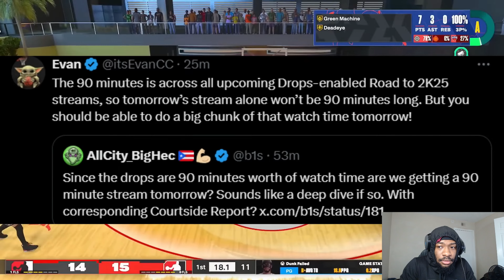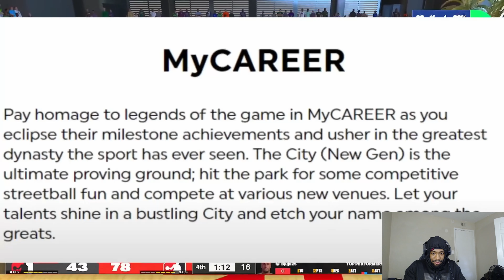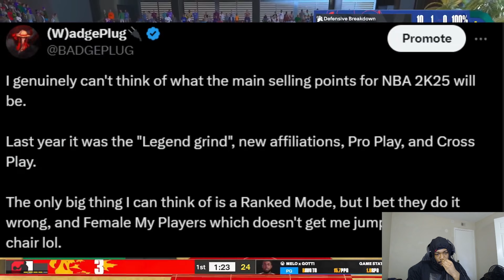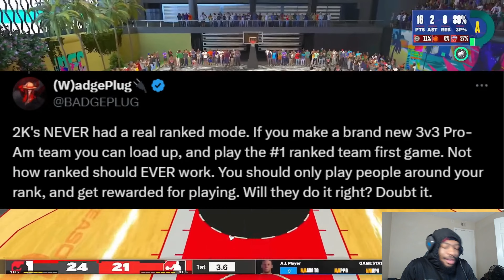WE FINALLY GOT NBA 2K25 GAMEPLAY!!!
PSN: notNvkk-